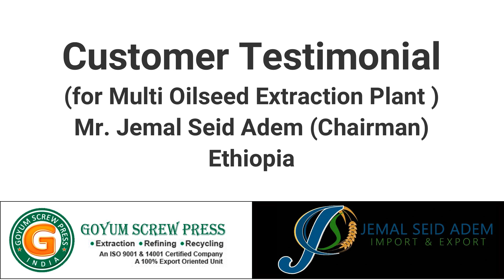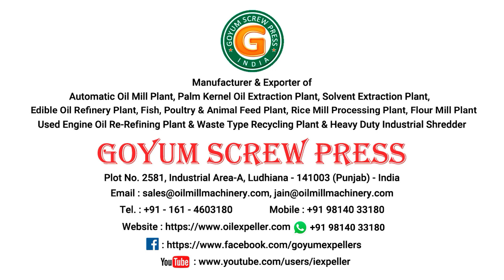GOYUM Customer Testimonial - Mr. Jemal Seid Adem (Chairman-Jemal Seid Adem Import & Export) Ethiopia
We at GOYUM believe that customers are perhaps the only people in the world who will tell us the truth about our company and our products.

GOYUM is not only a machinery supplier but it is a TECHNOLOGY partner.

GOYUM is committed to provide reliable, innovative and to-the-point solutions to the clients that in turn ensure complete customer satisfaction which is an invaluable reward for any business entity.

Here we present yet another Video Testimonial from our valued customer Mr. Jemal Seid in ETHIOPIA.

Watch the video to hear what Mr. Jemal Seid has to say about his journey with GOYUM right from the idea of having a Multi-seed Edible Oil Mill Project to its inception.

If you are planning to start an edible oil manufacturing business, you are welcome to tell us your raw material i.e Oilseeds and nuts, cost budget and other requirements. We will provide you a complete offer for an Edible Oil Mill Plant on Turnkey basis.